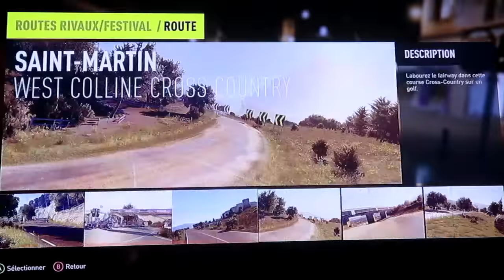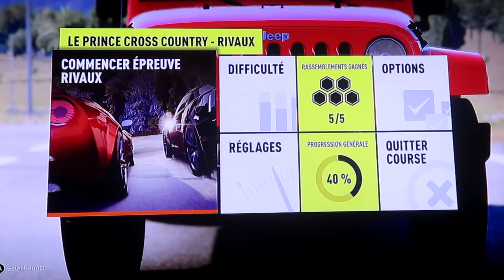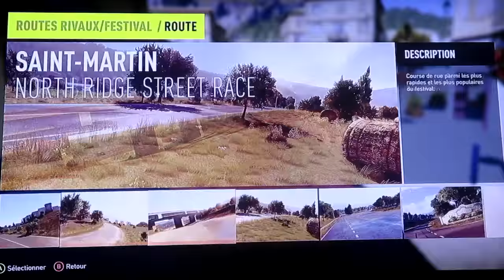forza horizon 2 let's play rivaux épisode 14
bonjour et bienvenue pour la suite du let's play rivaux sur forza horizon 2 sur xbox one
pensez à vous abonné et d'activer la cloche de notification
a bientot